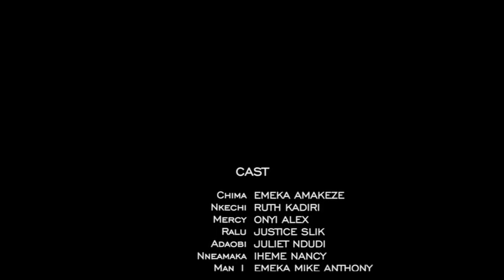SWEET REBOUND {Onyii Alex, Sam Maurice} - 2023 Full Latest Nigerian Movies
lovely delusion